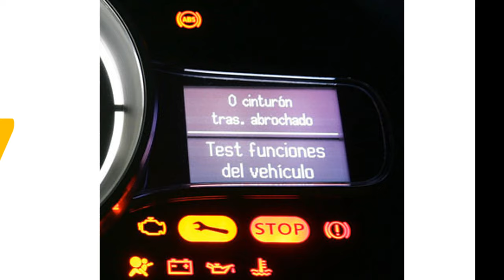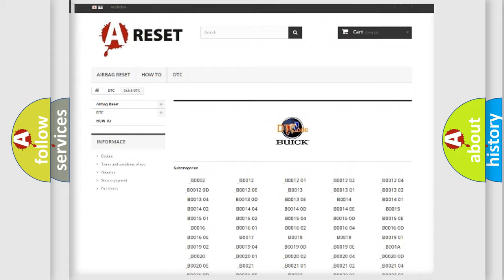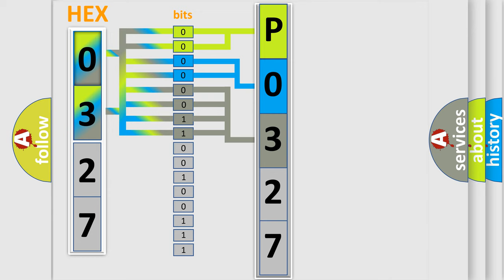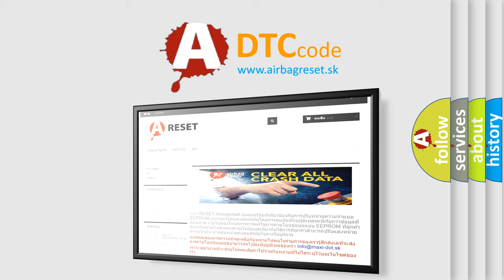DTC Buick P0327 Short Explanation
Contents:
0:21 Basic DTC analysis according to OBD2 protocol standard.
1:48 Insight into programming
2:58 A diagnostically understandable description of the Diagnostic Trouble Code
3:05 Basic error definition

Make:
Buick
Code:
P0327
Definition:
No TCM Bus Message
Cause: